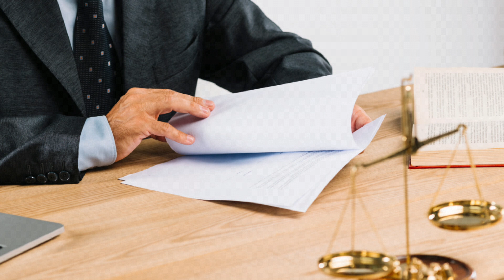Best Truck Collision Attorney: 3 Essential Tips for Choosing the Right Attorney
motorcycle injury attorneys
head injury lawyer
personal injury attorneys
traumatic brain injury attorney
train accident lawyer
brain injury attorney
auto injury attorney
serious injury attorney
personal injury lawyer
truck injury lawyer
injury attorneys
back injury lawyer
injury lawyer near me
injury lawyer
How to find the best truck accident lawyer in California
Questions to ask a truck accident attorney during consultation
What to look for in a truck accident lawyer
legal help for truck accidents experienced truck accident attorneys trucking accident claims
contingency fee lawyers
truck injury lawyer
How to choose the right lawyer?
Choosing the Best Truck Accident Lawyer
Common Mistakes When Choosing a Personal Injury Lawyer
HOW A TRUCK ACCIDENT LAWYER CAN HELP YOUR CASE
WAYS A TRUCK ACCIDENT LAWYER CAN HELP AFTER A SERIOUS COLLISION
How to Find the Best Truck Accident Lawyer: A Comprehensive Guide
What Does a Truck Accident Lawyer Do?
How much are most truck accident settlements?
What are most lawyer fees for a car accident?
What is another word for personal injury lawyer?
What is the best name to call a lawyer?
What's a slang for a lawyer?
Who is the most famous lawyer of all time?
What is the most common name for a lawyer?
The Truck Accident Law Firm | Florida's  Truck Accident Lawyers
The Law Firm For Truck Safety: Find a Truck Accident Attorney